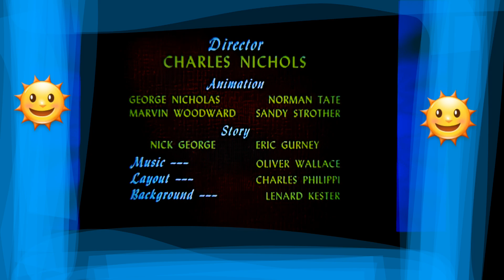December 24, 2022(4)